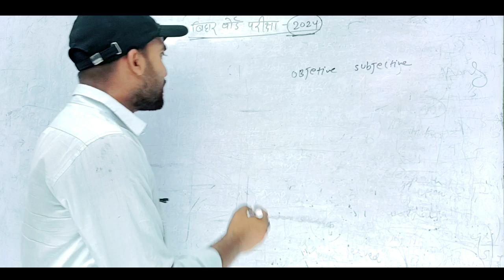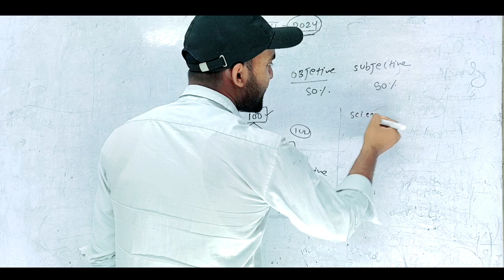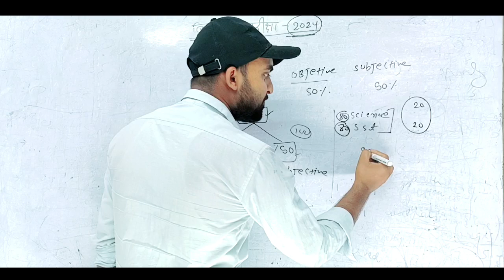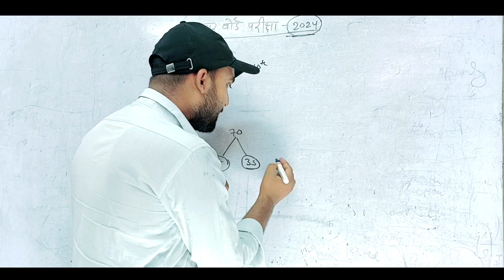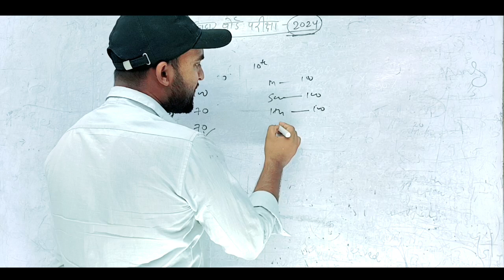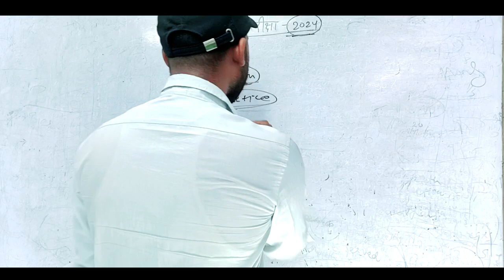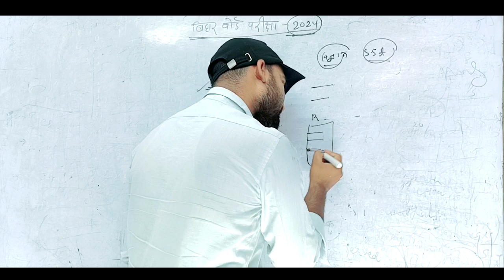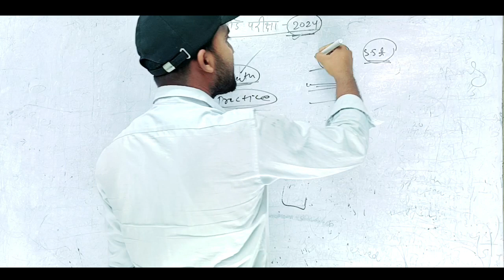bihar board matric inter exam 2024 || कितना रहेगा objective इस बार